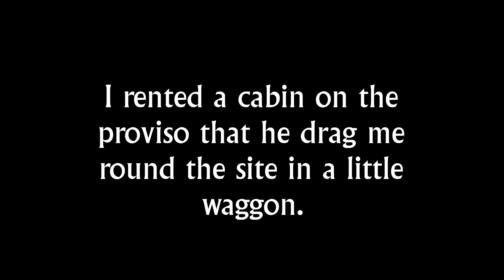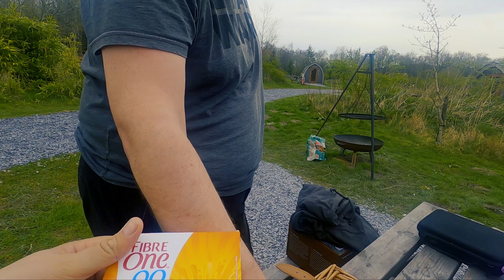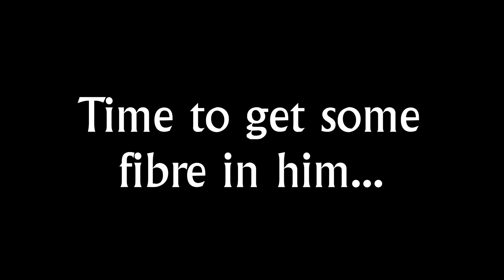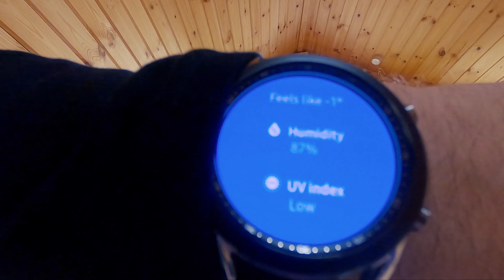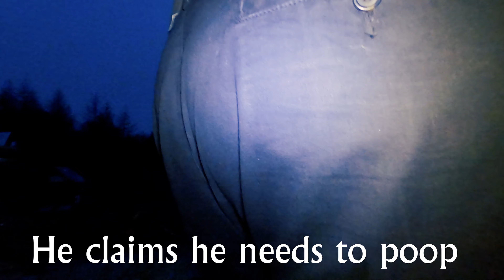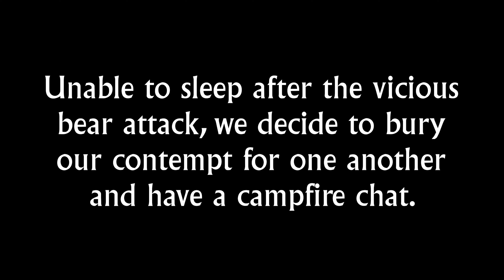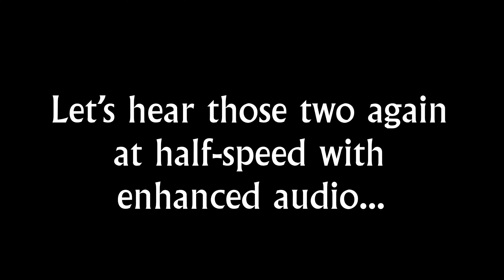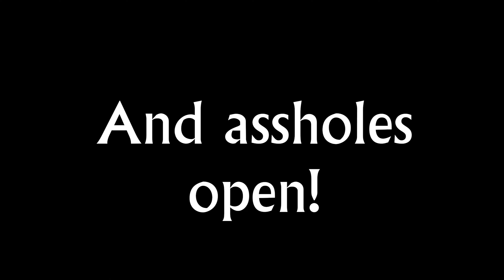Fibre One Glamping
Two Men. One Cabin. 52 Fibre One Bars